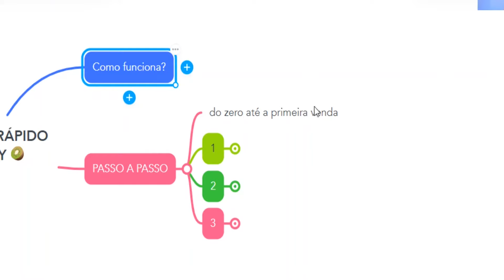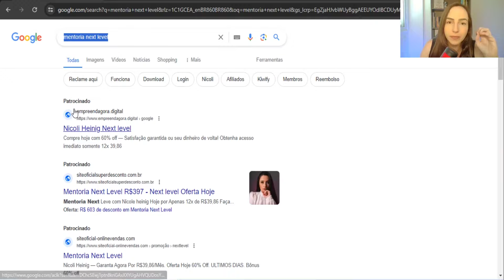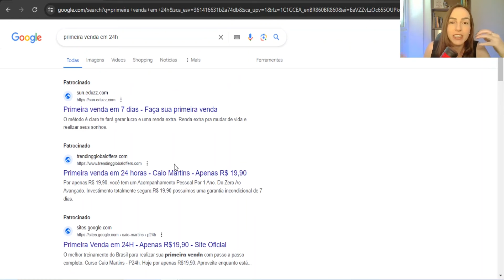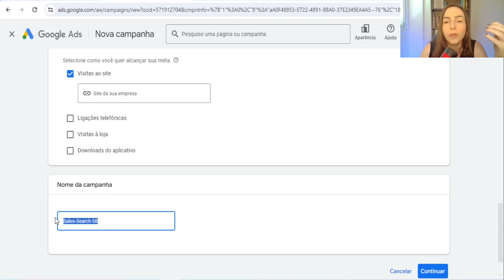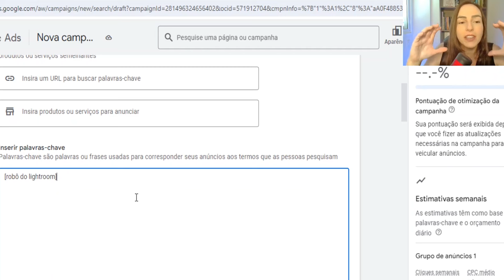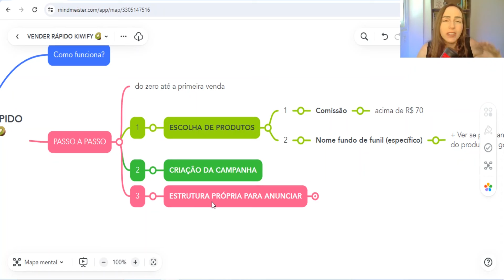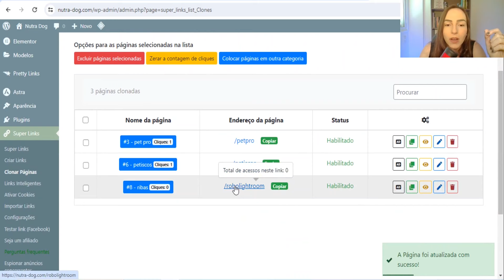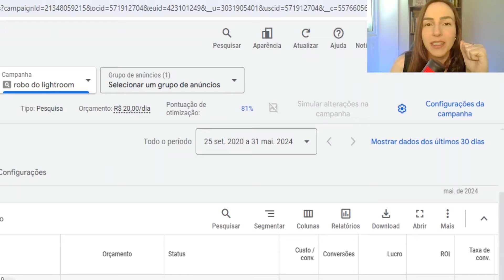COMO VENDER RÁPIDO NA KIWIFY – Passo a Passo SEM APARECER – Aulão Atualizado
Quer saber como vender rápido na Kiwify sem precisar aparecer nas câmeras?

🌟 O que você vai aprender:
Como vender na Kiwify de forma eficaz e rápida.
Como configurar campanhas no Google Ads para vendas automáticas na Kiwify.
Dicas e truques para vender rápido na Kiwify com as melhores práticas do mercado.

00:00 Como Vender Rapido na Kiwify
00:57 Google Ads para Afiliados
06:59 Escolha de Produtos na Kiwify
11:32 Criação da Campanha Google Ads
22:25 Estrutura Própria para Anunciar
27:24 Kiwify Google Ads

Abração,

Ana Arcuri.